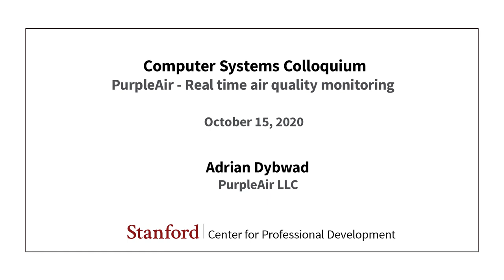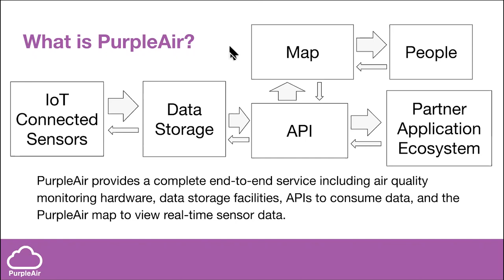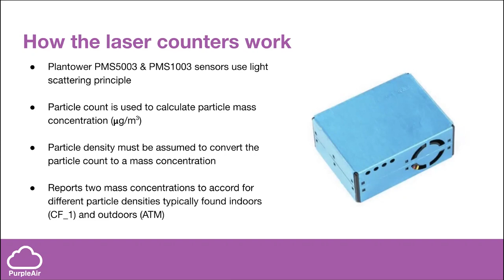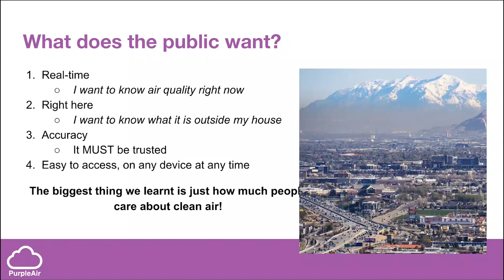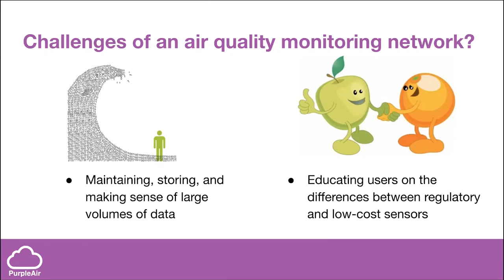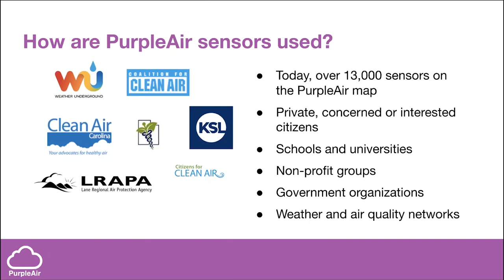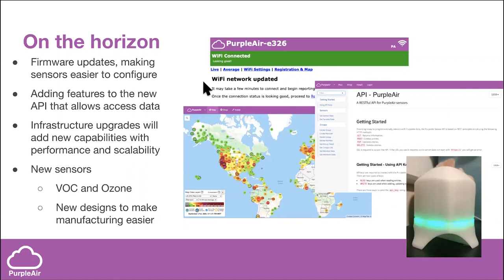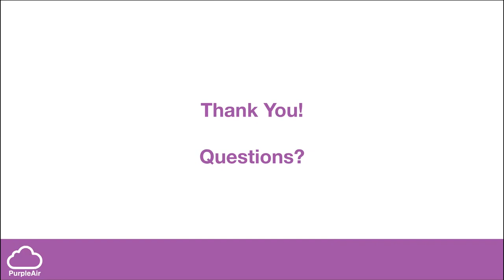Stanford Seminar - PurpleAir - Real time air quality monitoring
Adrian Dybwad
PurpleAir LLC

Chapters
0:00 Introduction
2:45 How did PurpleAir get started?
4:43 What is PurpleAir?
5:47 What do PurpleAir sensors measure?
8:08 How the laser counters work
10:18 What is the PurpleAir map?
11:19 What does the public want?
14:10 Challenges of an air quality monitoring network
16:47 PurpleAir's goals
19:24 How are PurpleAir sensors used?
20:10 PurpleAir and EPA Conversion